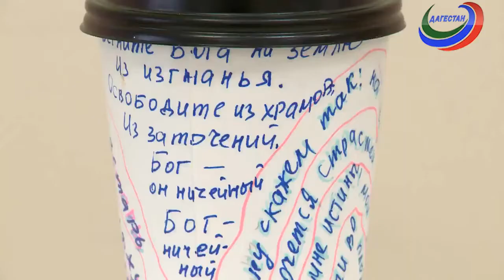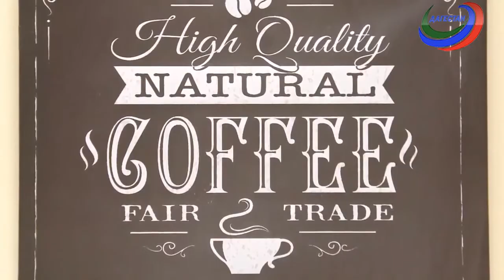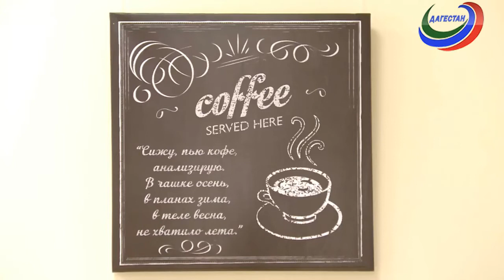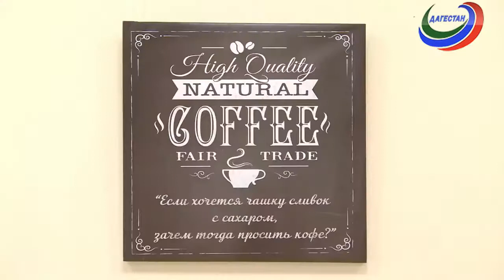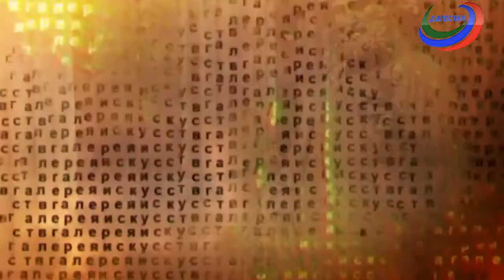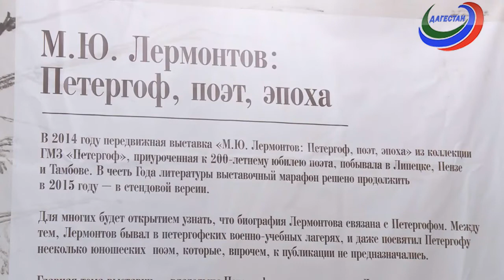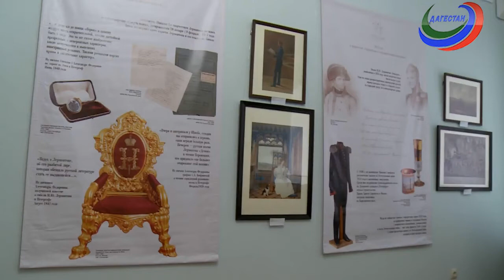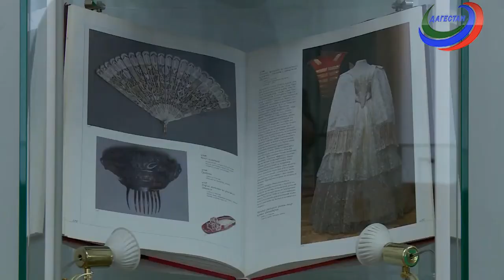Галерея искусств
В передаче рассказывается о трех выставках. Первый сюжет – о выставке в рамках проекта «Кофе-брэйк» Мадины Рамазановой, второй – о выставке работ студентов и преподавателей художественного училища имени  М. Джемала, третий – о выставке «М. Ю. Лермонтов: Петергоф, поэт, эпоха», которая открылась в ДГНМ им. А Тахо-Годи.